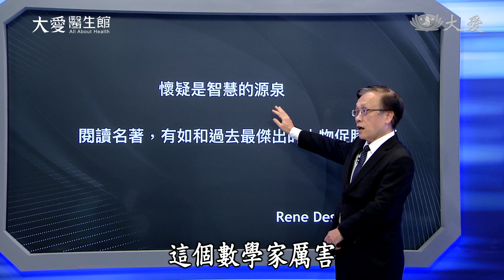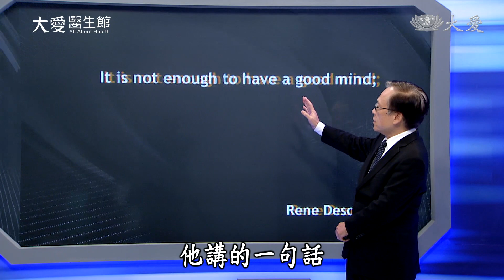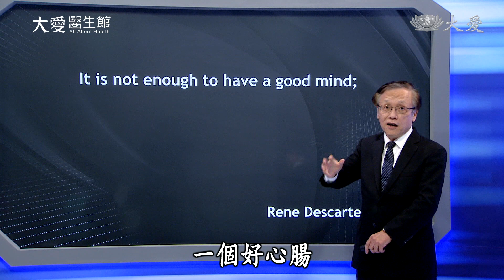【大愛醫生館】20220803 - 護膝絕招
一位七十幾歲的病人，曾接受脊椎手術，也因為退化性膝關節炎，左膝置換了人工膝關節。膝關節對於行動力影響甚鉅，日常保養很重要，維護膝關節健康，可以做以下幾個動作：第一，雙腳前弓後箭步，雙手和身體往上；第二，坐著屈膝將大腿往身體靠近；第三，單腳平放在椅子上，將膝蓋往下壓；第四，坐著伸直雙腳往上抬，訓練腿部肌群。

(00165818)